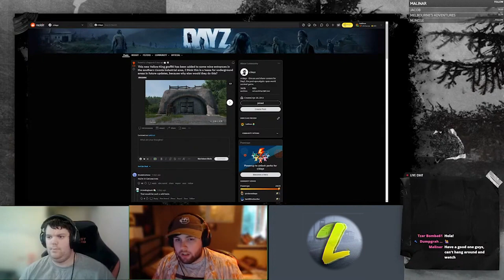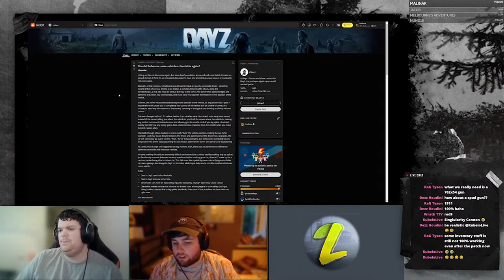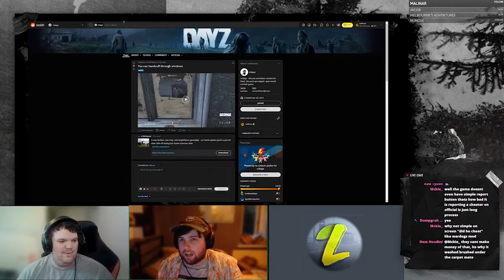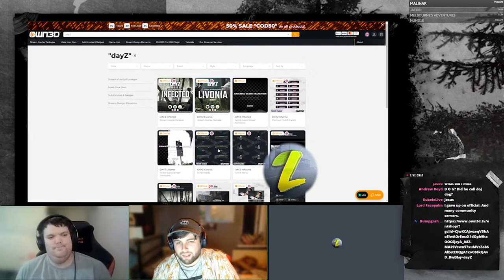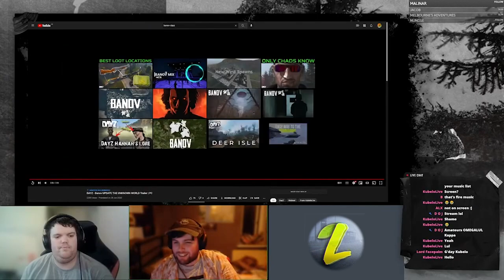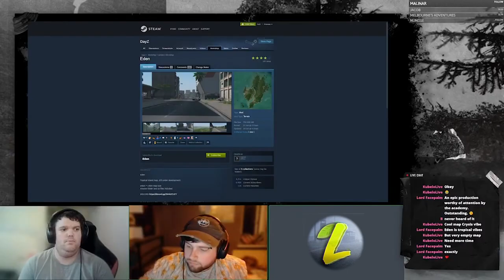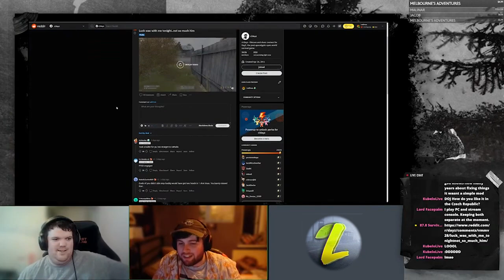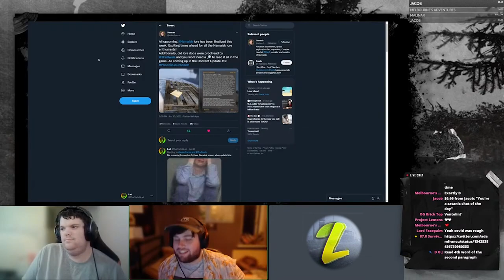Yellow King, DayZ Streams and more! (Episode 110 - The DayZ Podcast)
Timestamps:

Episode 110
Start : 0:00

Intro: 08:00

Yellow King : 11:00

Client Side Vehicles : 56:04

Hand Cuff though windows? : 01:13:20

DayZ Stream?? : 01:19:21

Offical DayZ Overlays : 1:32:01

Gauss Rifle Overhauled? : 01:34:00

Banov Releae Trailer : 01:37:51

Eden Map?? : 01:44:25

Clip of the Episode : 01:51:00

Namalsk Last Update : 01:56:02

Spotlights : 02:00:09

Lemons Spotlights : 02:00:20

Dumpgrahs Spotlights : 02:03:00

Lads Spotlight : 02:05:11

End: 02:09:28